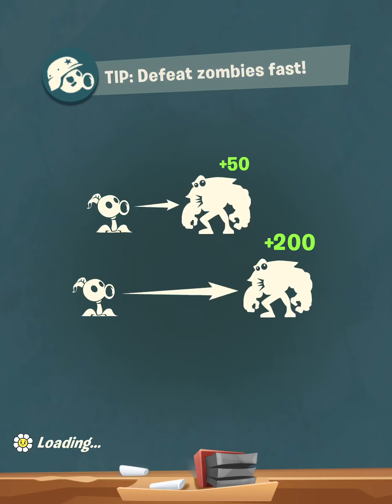Plants vs Zombie 3 Gameplay Walkthrough Part 2 - Balloon Zombie [iOS/Android Games]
Protect your town (and brains) from Dr. Zomboss’ latest plot in Plants vs. Zombies™ 3! This new title from PopCap Games brings even more action, more strategy, and way more tacos – with the same tower-defense-style gameplay you know and love from other PvZ™ titles. Collect a team of freshly picked plants, defend your town from zombie attacks, puzzle your way through tricky boss challenges, and connect with others online to show off your lawn-inspiring skills.